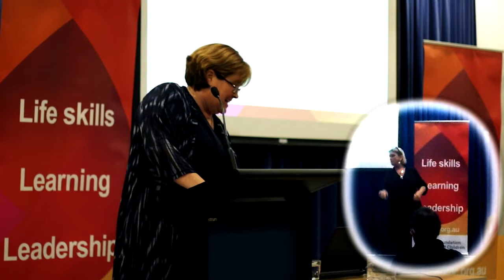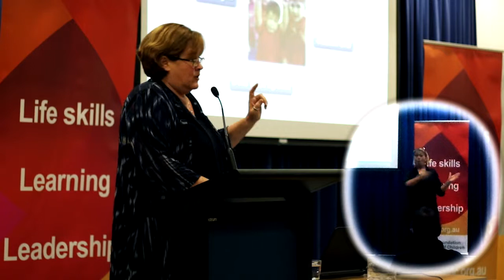Deaf Express 2018 - Monique Smith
In June 2018 the WA Foundation for Deaf Children hosted Deaf Express - a conference which invited speakers to Deliver a short, 7-minute speech that was Encouraged and Assisted the sharing of Facts. The theme of Deaf Express 2018 was "Change". Principal of Mosman Park Primary School, Monique Smith, spoke about the changes that she has seen in Deaf Education since she began.